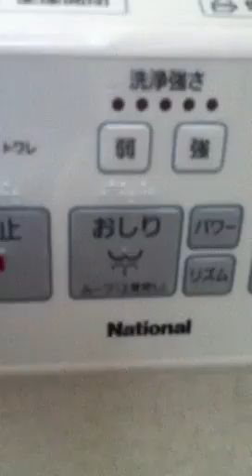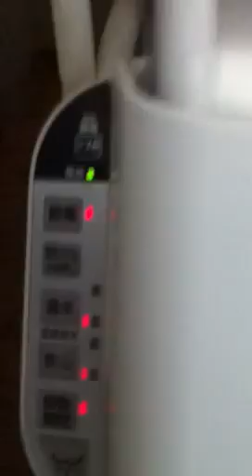Japan's Awesome Toilets. Automatic, Wash Hands on Top, Saves Water.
Japan's awesome toilets. Automatic. Warm, Wash and Dry. Top Sink